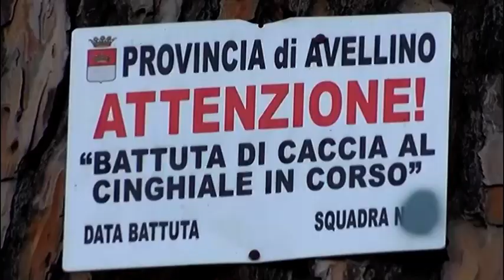Ad Atripalda battuta al cinghiale, il presidente Atc tranquillizza: "Saranno distanti dal centro"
Giovedì cominciano le battute ai cinghiali sulle colline di san gregorio ad Atripalda. Dopo le polemiche il presidente dell'Atc tranquillizza la popolazione: “la legge ci impone di cacciare distanti dai centri abitati”